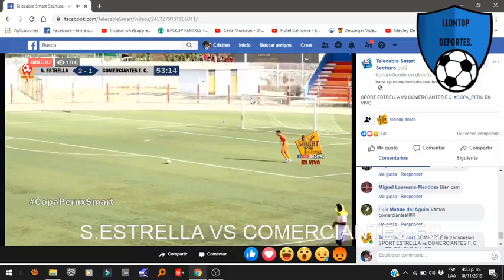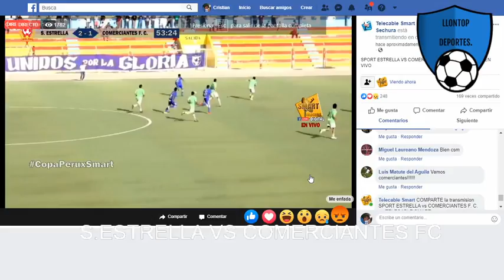Transmisión en directo de alex Llontop Ramos